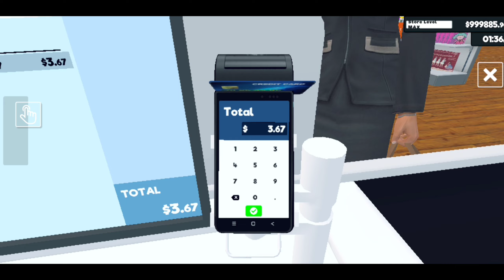Fully Product Stock Storage Room Super Market Simulator Mobile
Super Market Simulator Mobile Download Video Real Super Market Simulator Game Download
Super Market Simulator Game
Super Market Simulator Real Game
Super Market Simulator Game Download Kaise Kare